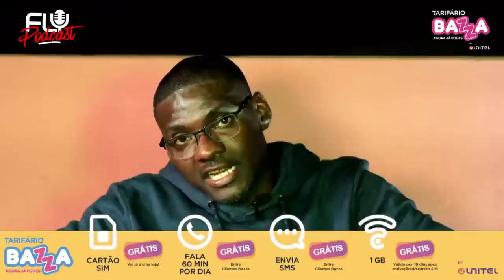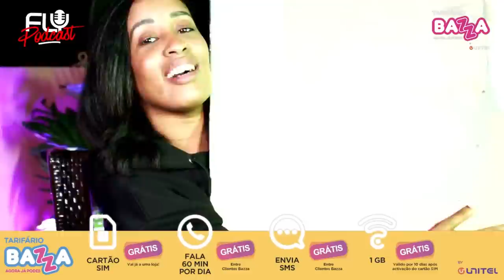Fly Podcast com Londrina #114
Fly Podcast com Londrina, apresentado por Álvaro Paulo e Dj Aldas Mix
Após 113 episódios, o programa mais quente de Angola terá a dupla mais terrivel da banda no comando e vai ser muito louco. Não perca este episódio, espalhe a mensagem porque ninguém deve perder este momento. Este programa é patrocinado por Bazza.ao o novo tarifário da Unitel.

FLY SKUAD